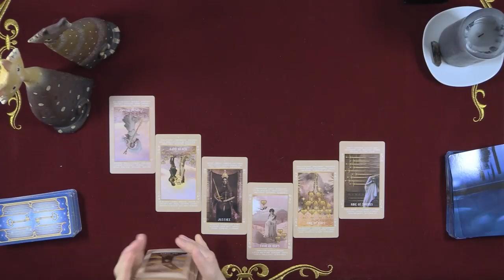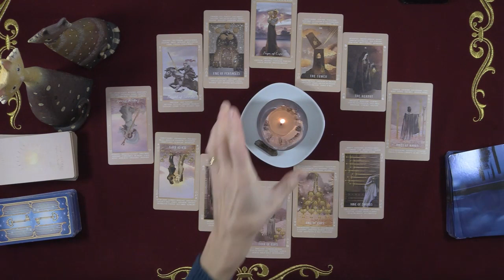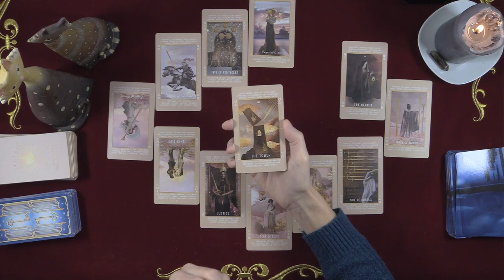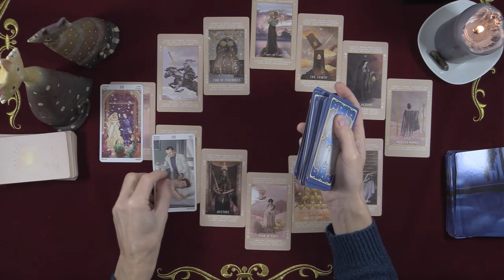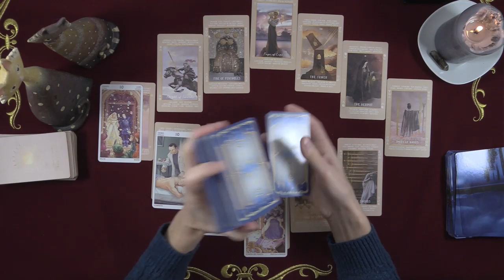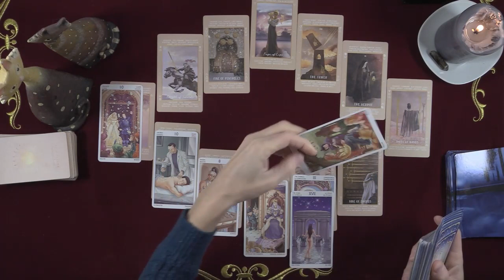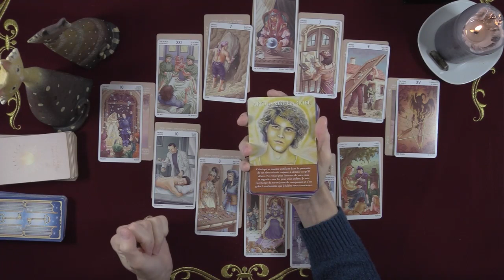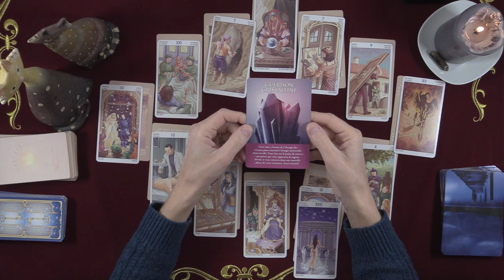SCORPION projection 2021 - Votre roue astrologique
Amis Scorpion, votre projection de guidance pour l'année 2021 est maintenant disponible.

Bonne guidance !